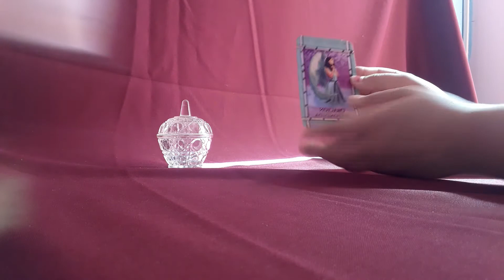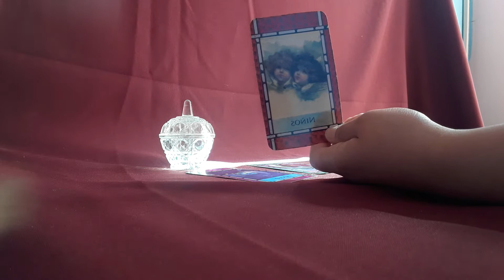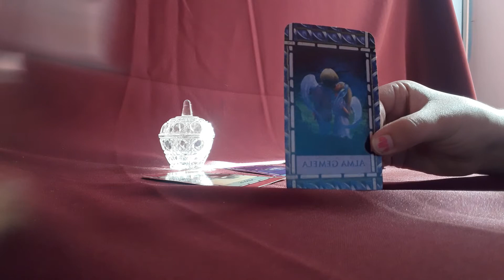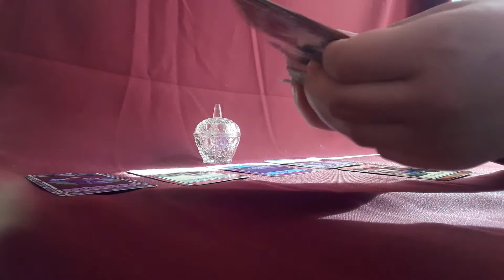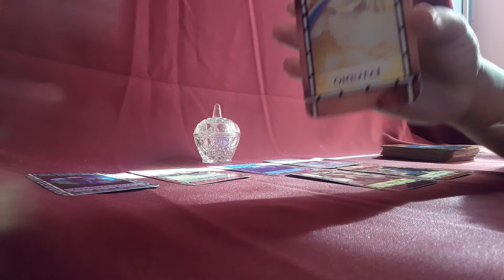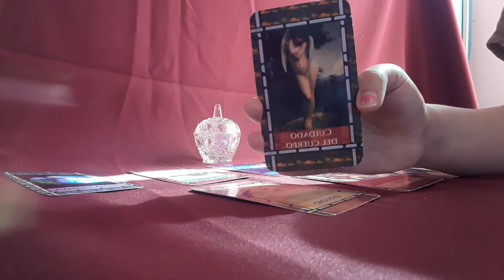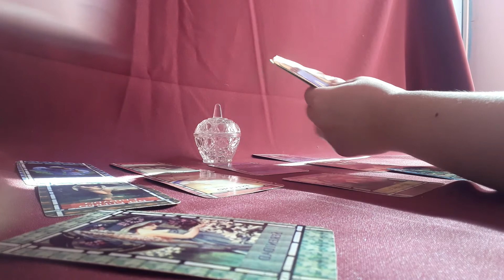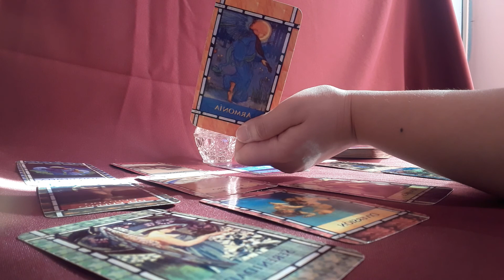Dejara a su paraja por mi?? En realidad es amor lo que tenemos ??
La pareja de tu alma o llama gemela esta mal  se siente terrible